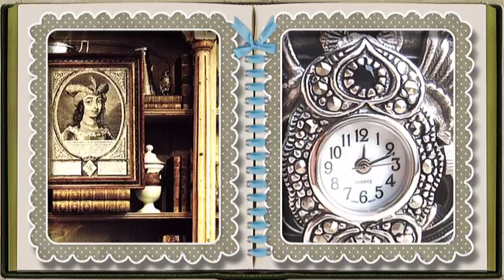1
Винтажные изображения